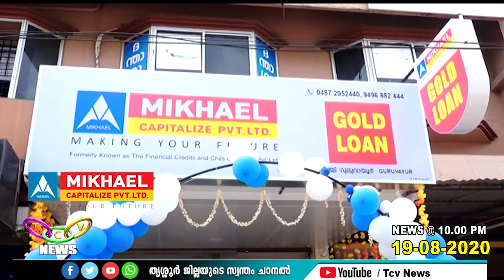MIKHAEL CAPITALIZE PVT LTD Branches Inauguration | TCV Business News